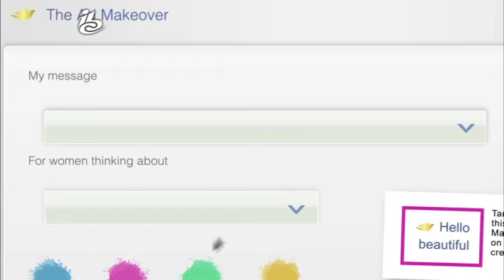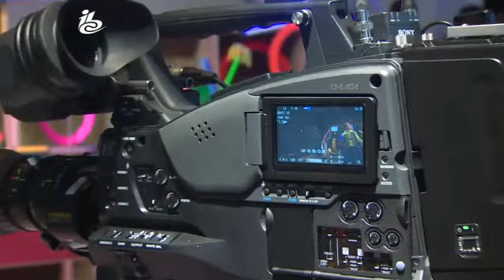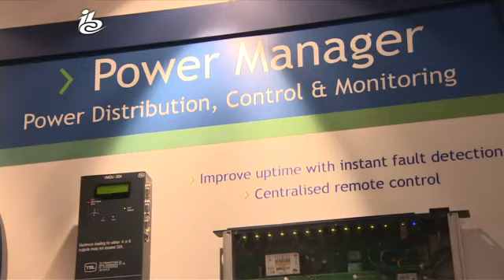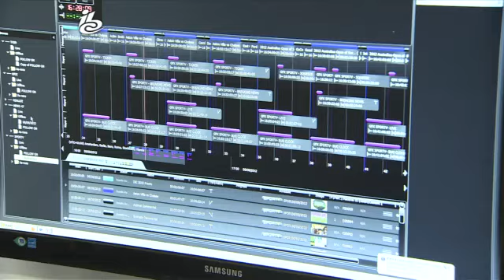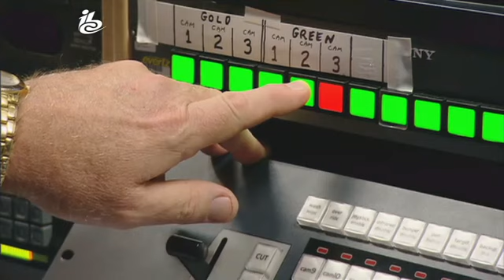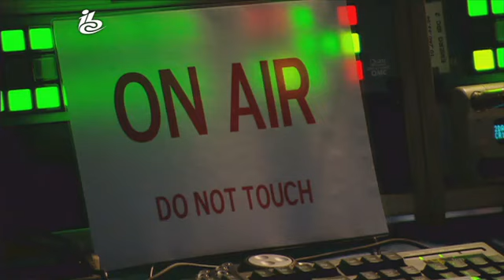IBC 2012 Show2 Part1